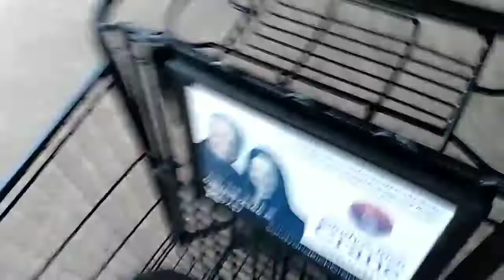vlog 5 (March 31, 2022)